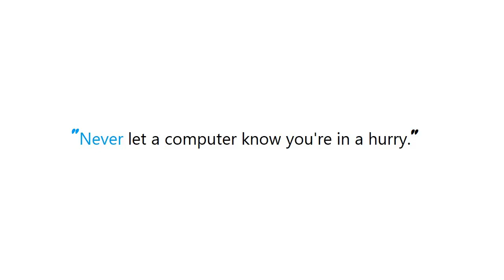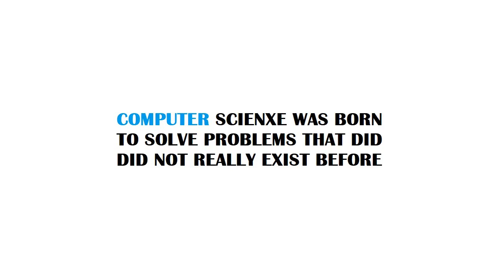PYTHON : How can I see the entire HTTP request that's being sent by my Python application?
PYTHON:HowcanIseetheentireHTTPrequestthatsbeingsentbymyPythonapplication? PYTHON #: How can I see the entire HTTP request that's being sent by my Python application?

Guide : [ PYTHON : How can I see the entire HTTP request that's being sent by my Python application? ]